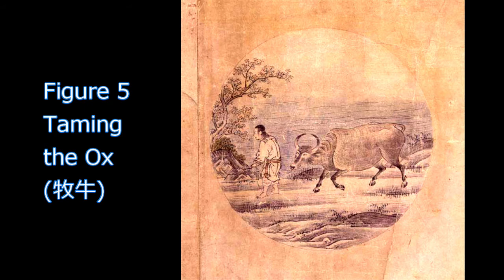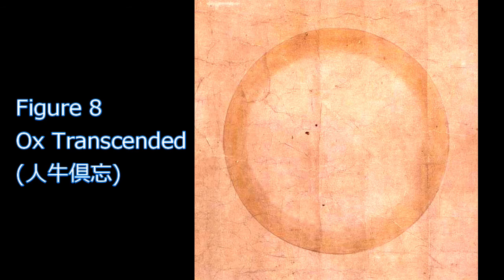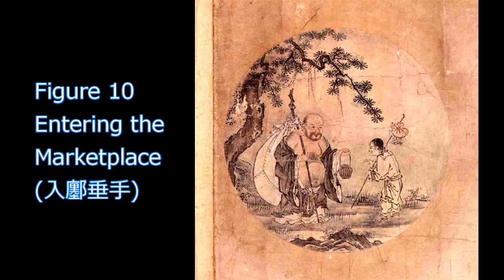“Ten Ox-Herding Pictures (十牛図) ” by Kuoan (廓庵). Zen-Buddhism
"Ten Ox-Herding Pictures" is a series of ten pictures of a young man searching for an escaped ox. "Ox" is a symbol of "the true self", and the young man who seeks an ox is likened to "the self who investigates the true self". This is a story of a young man who loses sight of himself in the everyday life and goes on a journey to find his true self. The story of a journey in search of "what I am" shows the path to Zen enlightenment. This has long been regarded as an important introductory book for learning the spirit of Zen and is famous for being written by Kuoan, a Zen priest of the Song dynasty (960-1279) of China.